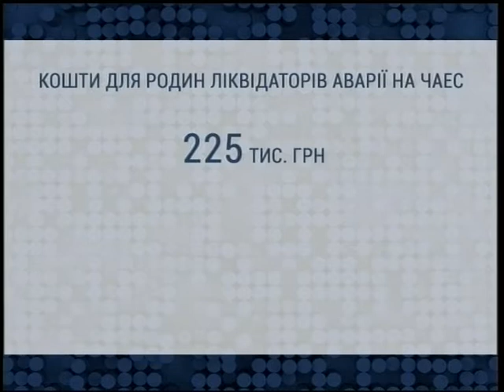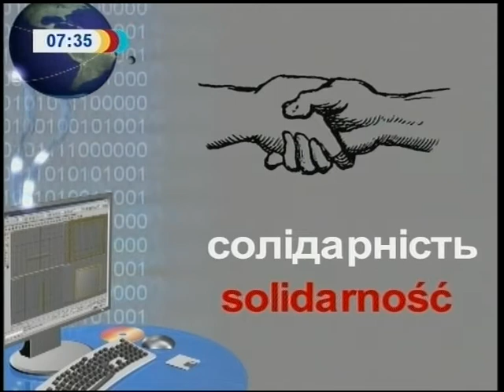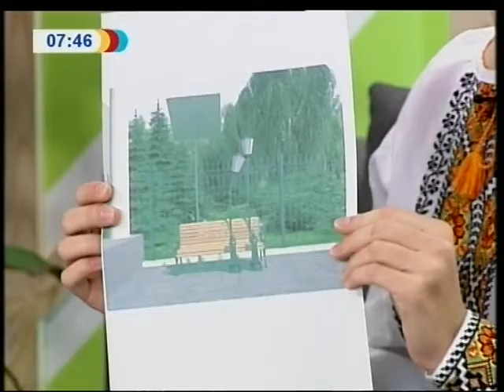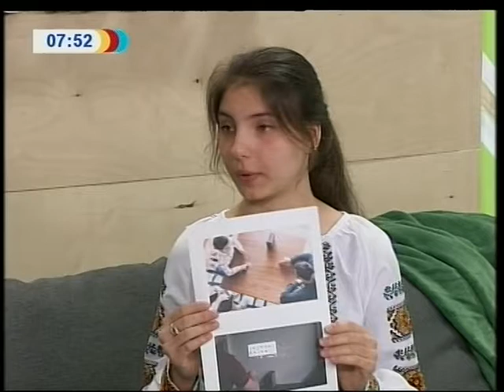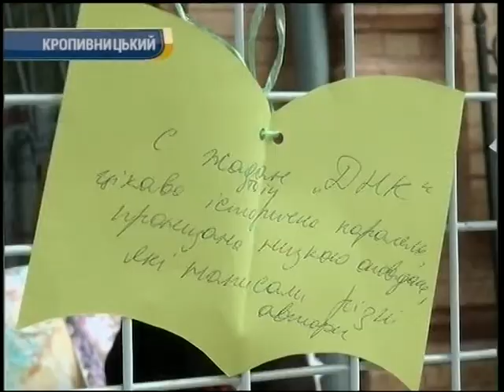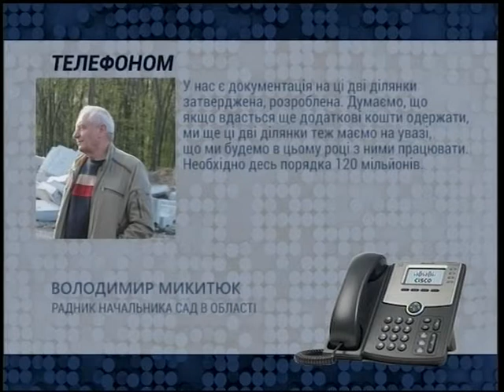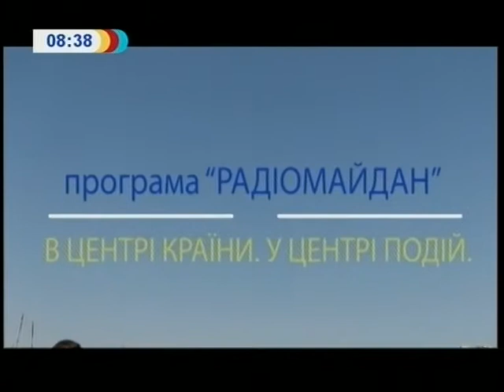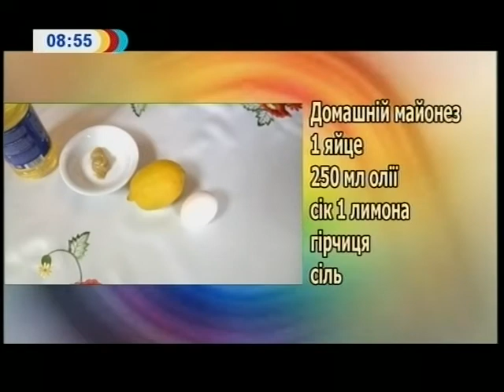Ранкова кава 24.04.2018